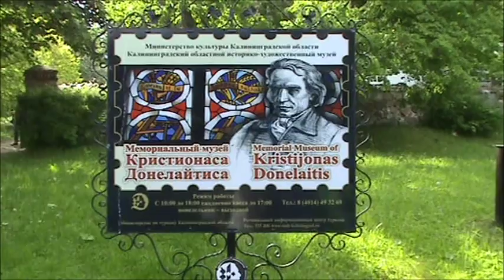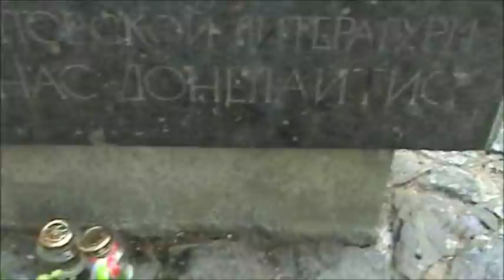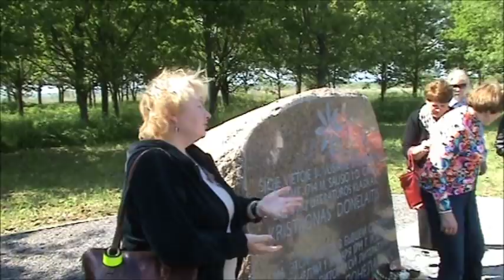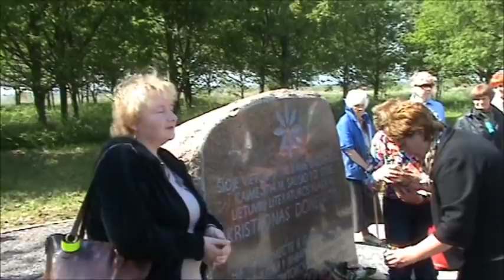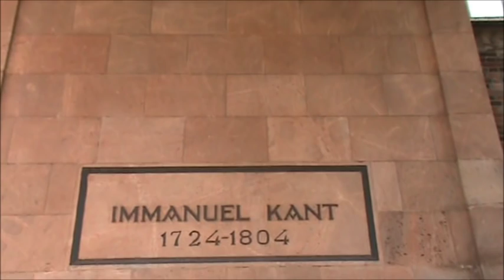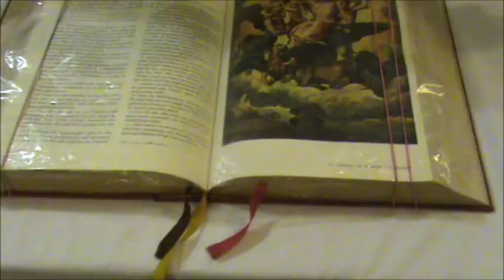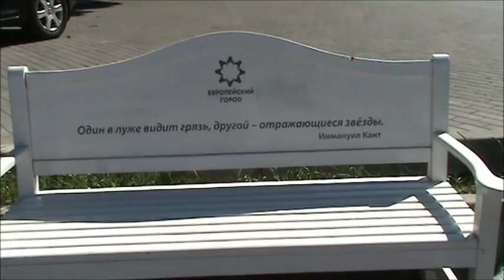2015 05 30 nr. 177 Kristijonas Donelaitis. F. aut. Steponas Kubeckas.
Šiaulių Kristijono Donelaičio draugijos kelionė po Karaliaučiaus kraštą.Filmo autorius Steponas Kubeckas.